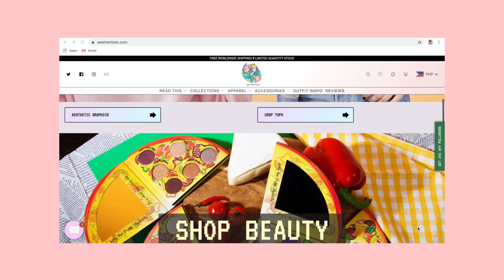aesthetic clothing haul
cheetos miranda

thank you so much, aesthentials!

nagmamahal,
pamela swing